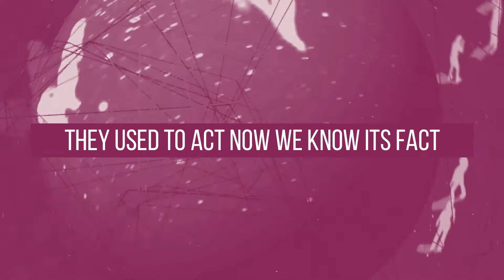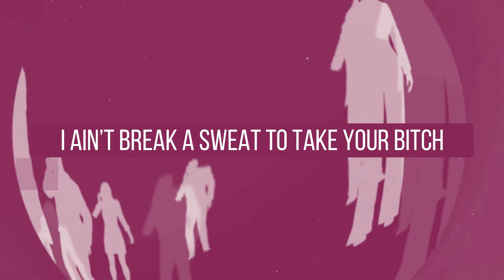Yung Crusha & J. Young - Slumped n Dressed [Official Lyric Video]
Listen to "Slumped n Dressed" by "Yung Crusha" & "J. Young" on all platforms !!

(Prod. nate22)

Mastered: J. Young